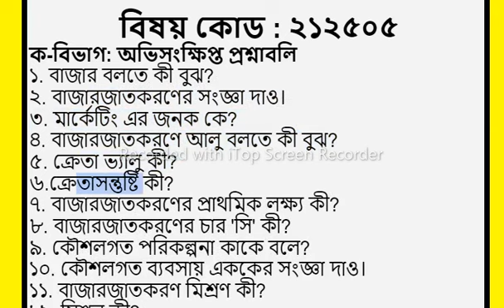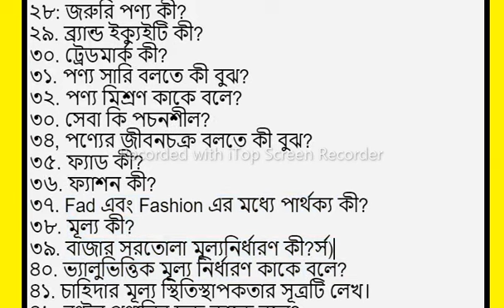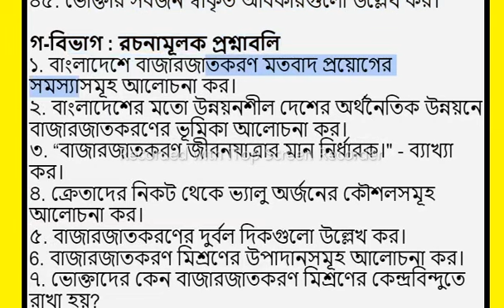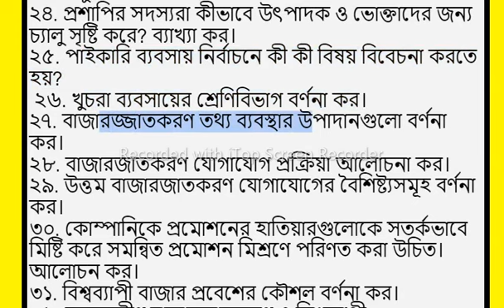বাজারজাতকরণ নীতিমালা সাজেসন,অনার্স ১ম বর্ষ,বিষয় কোড ২১২৫০৫,হিসাব বিজ্ঞান বিভাগ